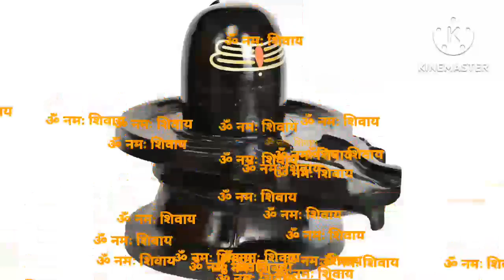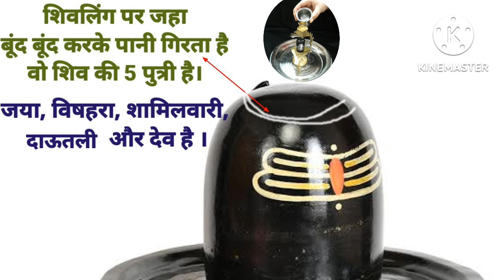शिवलिंग में अशोक सुंदरी का स्थान कहां है | शिवलिंग में शिव परिवार कहां है | सावन शिवरात्रि @बातमनकी